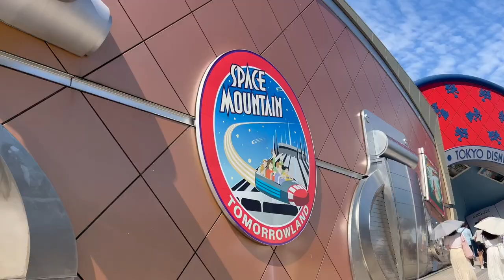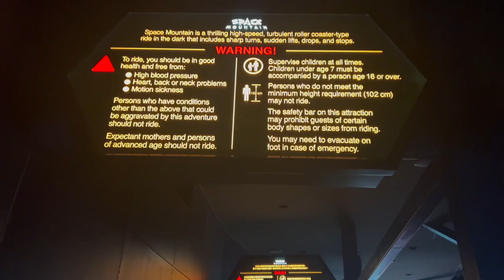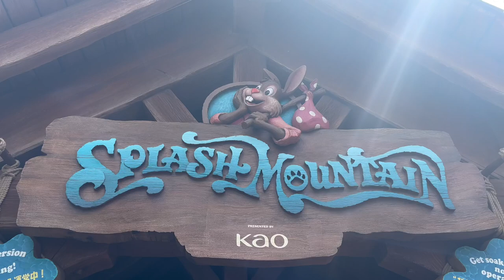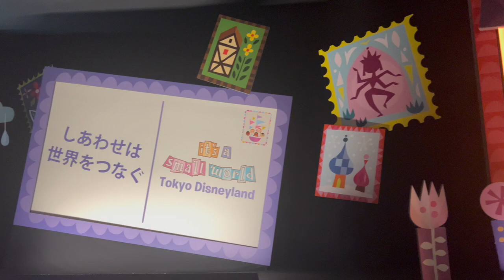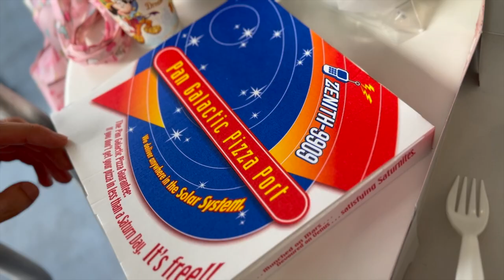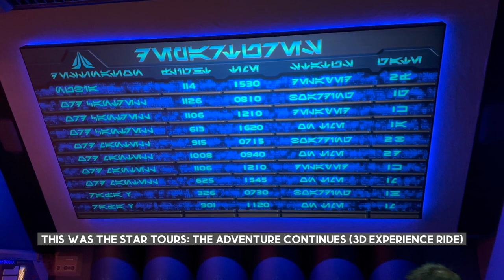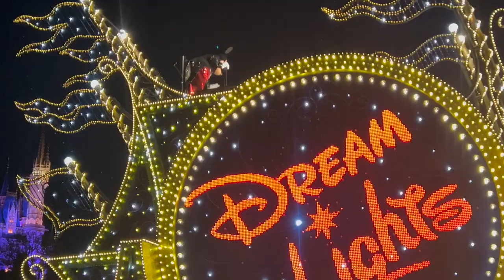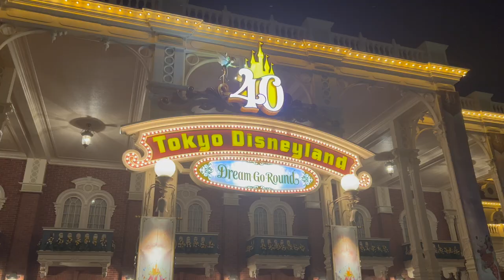the most magical day at disneyland ✨ | tokyo vlog ep 4